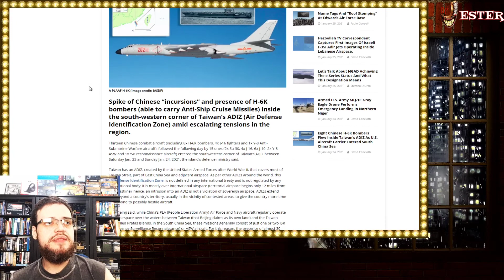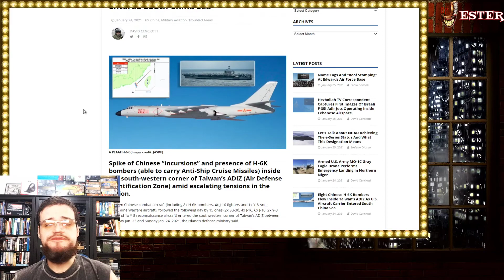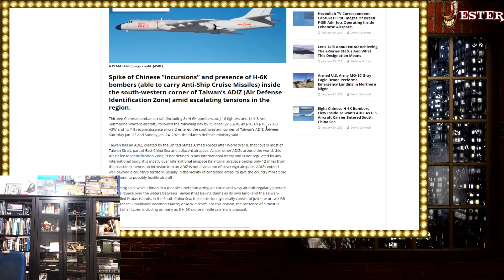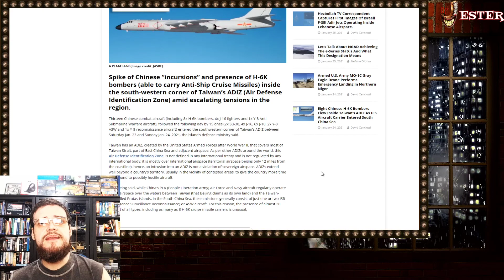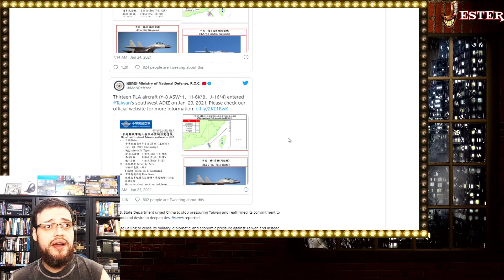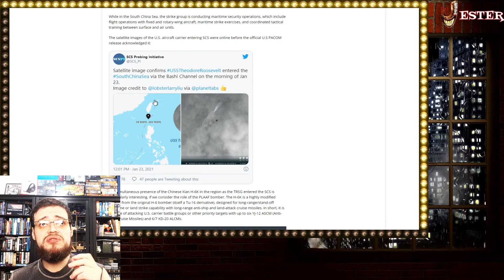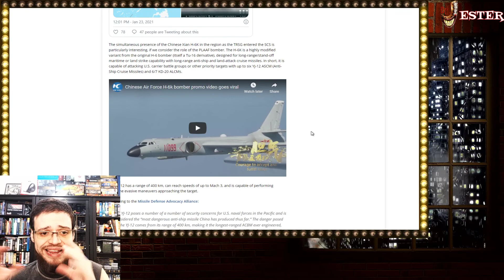Biden Takes The White House Seat And China Gets Bold And Invades Taiwan's ADIZ Zone With 30 Aircraft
+ Other Goodies+
Bitcoin: 3MbQbq8qgcaTDa38wkk8zGwKV36Gdt6jsk
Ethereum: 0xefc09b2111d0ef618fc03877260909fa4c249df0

+ Sources: